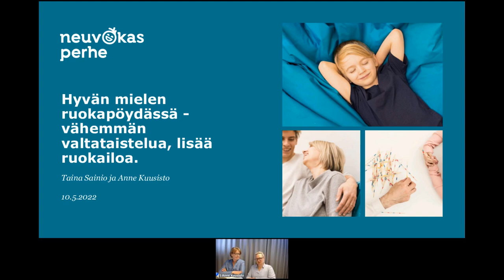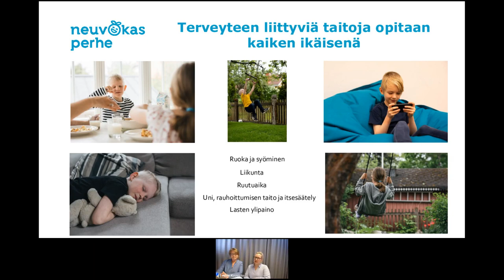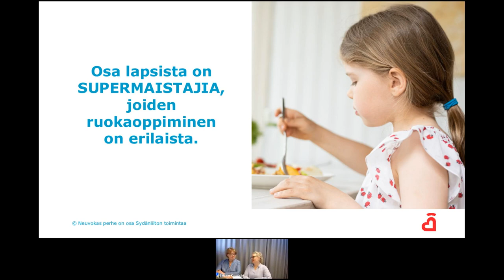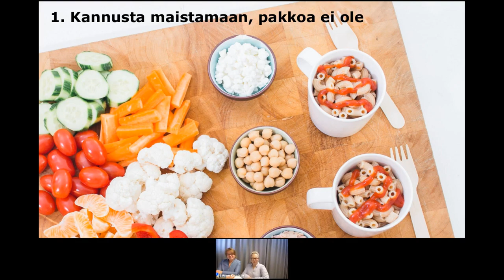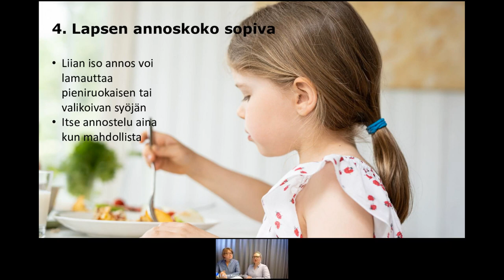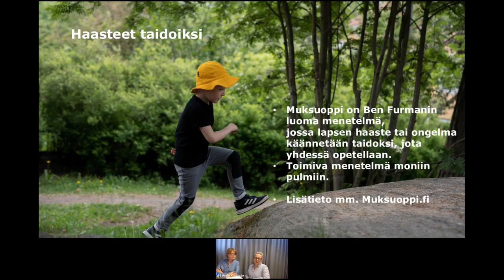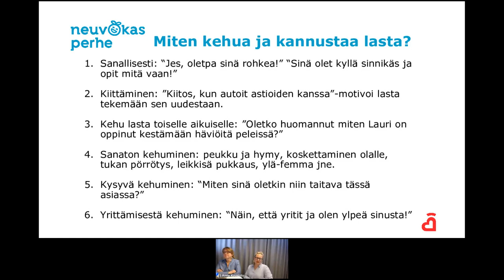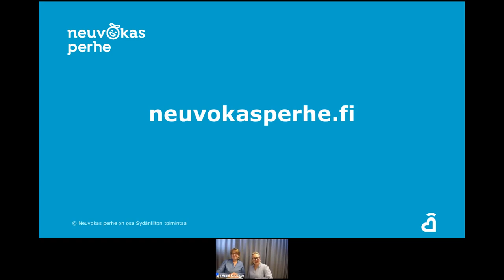Sydänliiton verkkoluento | Hyvän mielen ruokapöydässä lasten kanssa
Miten vähennetään valtataisteluja lasten kanssa ruokapöydässä? Entä jos lapsi pelleilee tai ei pysy ruokapöydässä? Haastavia ruokailutilanteita ja -vaiheita tulee kaikissa perheissä ja se kuuluu arkeen. Jos haasteet tuntuvat kasautuvan ja ruokailutilanne tuntuu menevän usein taisteluksi, on hyvä pysähtyä miettimään miten toimia, mitä voisi muuttaa? Tule mukaan Sydänviikon verkkoluennolle, jossa esitellään keinoja miten lisätä hyvää mieltä ruokailutilanteisiin. Luennon pitävät Neuvokas perhe -asiantuntijat Anne Kuusisto ja Taina Sainio.